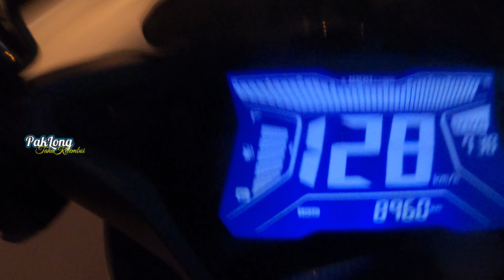JOM BALIK KANGAQ